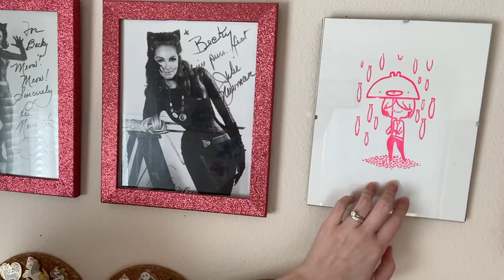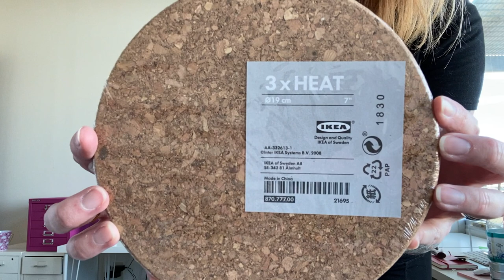How I display my pin collection | Moving the pin wall to the new studio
Come hang out while I move my pin wall and show you how I display my pin collection!

Want to learn more about building an enamel pin business or adding pins to your shop? Here's a playlist with tons of videos to help:

And if you're really serious about growing your creative business with pins, join Enamel Pins: 101 here: